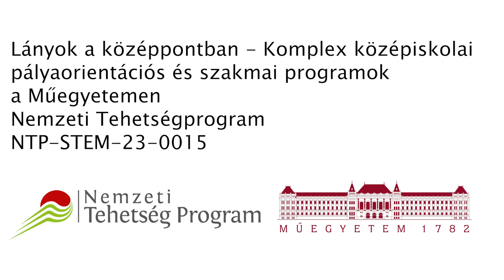Lányok Napja a Műegyetemen / Girl's Day at BME!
A Lányok Napja egy országos pályaorientációs program diáklányok részére, amit a Nők a Tudományban Egyesület 2012 óta szervez. A BME a kezdetektől csatlakozott a rendezvényhez, amelynek célja, hogy a pályaválasztás előtt álló lányok megismerhessék a felsőoktatási intézmények, a kutatóintézetek, a technológiai vállalatok szakmai-képzési lehetőségeit, a STEM (természettudományok, technológia, mérnöki tudományok, matematika) területekhez közel álló oktatási és karrierlehetőségeket. Interaktív, izgalmas programok minden évben!

🇬🇧 Girl's Day is a national career guidance programme for female students, organised by the Women in Science Association since 2012. BME joined the event from the very beginning, with the aim of giving girls who are about to make a career choice the opportunity to learn about the professional trainings offered by higher education institutions, research institutes and technology companies, as well as about STEM (science, technology, engineering, mathematics) related courses and career options. Interactive and attractive programmes, every year!

Movie by BME Kármán Stúdió